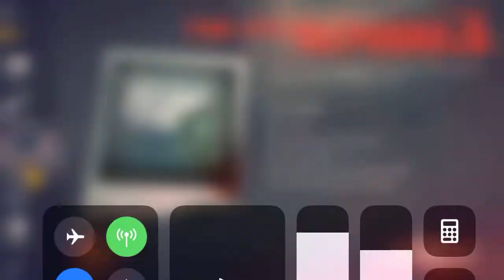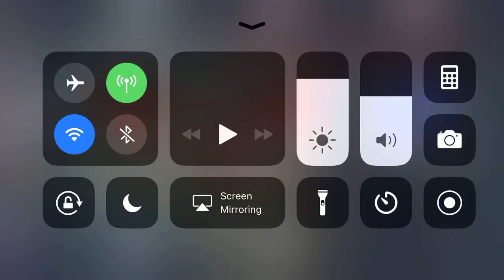Into The Dead 2 - Full Story Gameplay Pt 5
Into the dead gameplay
Into the dead 1
Into the dead massacre
Into the dead 2
into the dead 2 gameplay
into the dead 2 full
into the dead 2 game
into the dead 2 story